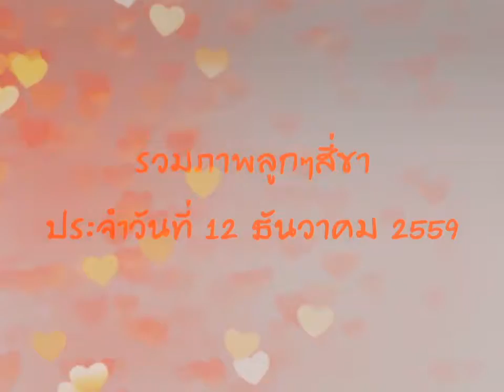รวมภาพความน่ารักของน้องๆ ประจำวันที่ 13 ธันวาคม 2559